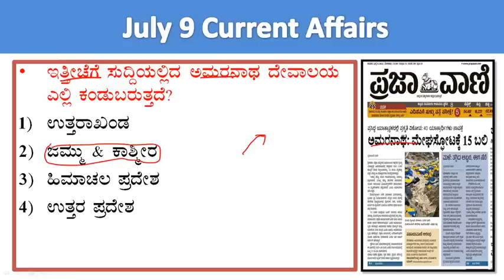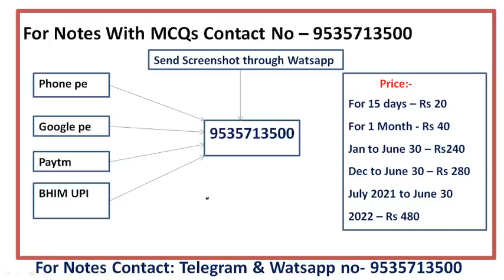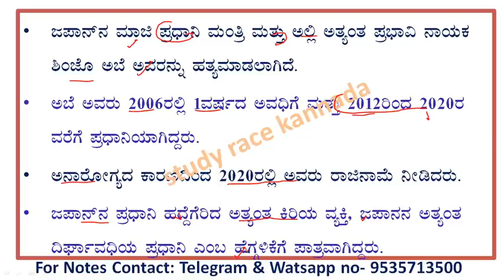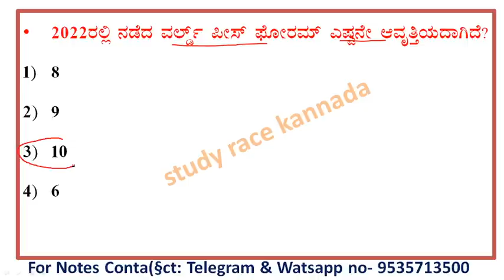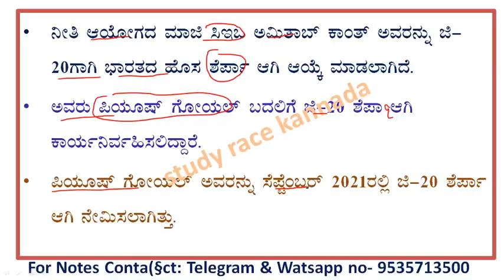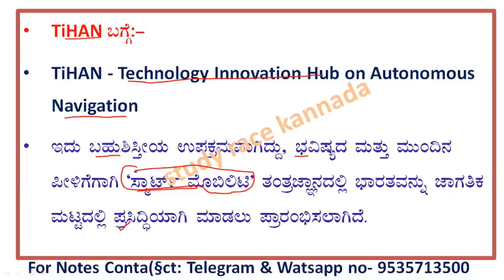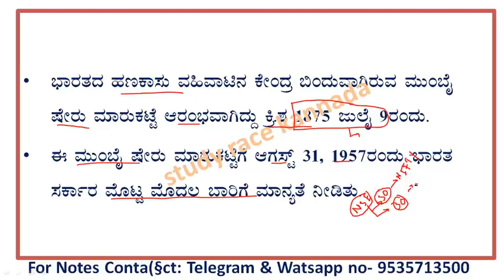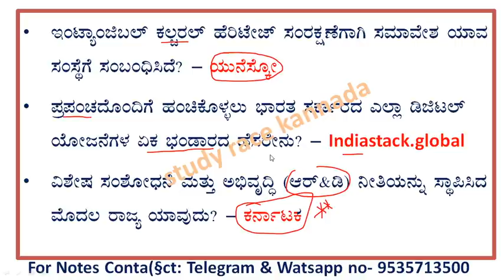July 9 current affairs |daily current affairs in Kannada| daily current event lgk today in kannada